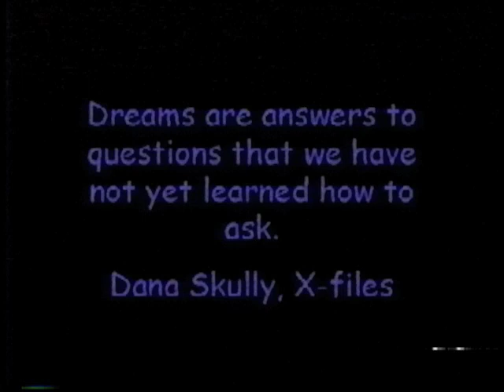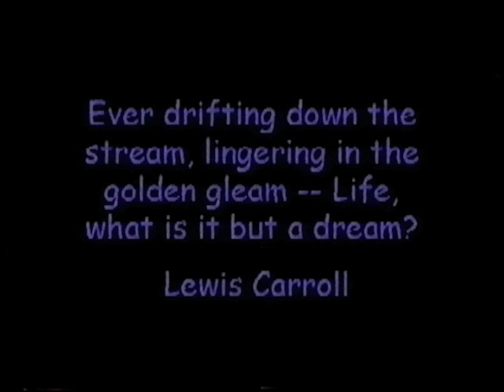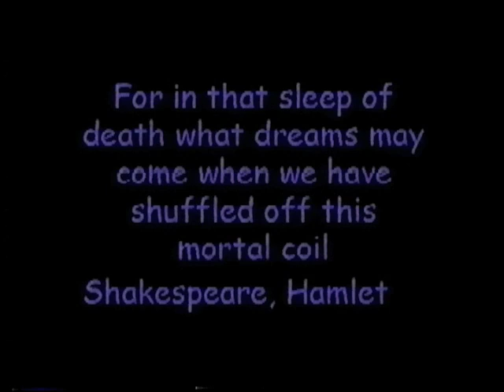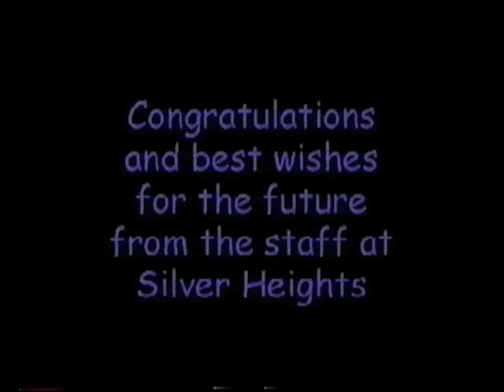Silver Heights Collegiate Grad 99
Grad video from 1999, Sturgeon Heights Collegiate